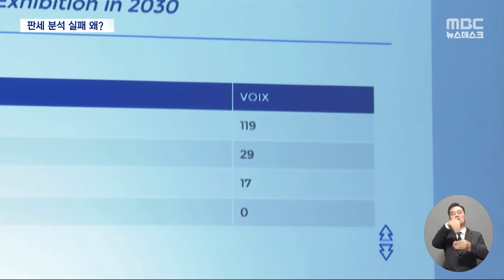'박빙'이라더니‥"정보·외교력 부재" (2023.11.29/뉴스데스크/MBC)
애초 정부는 부산과 사우디의 박빙 승부를 예상한다고 했었죠.
그만큼 국민의 기대감도 커졌는데,
막상 결과는 정부의 예상과 너무 달랐습니다.
정보와 외교력의 실패였다는 지적이 나오고 있습니다.